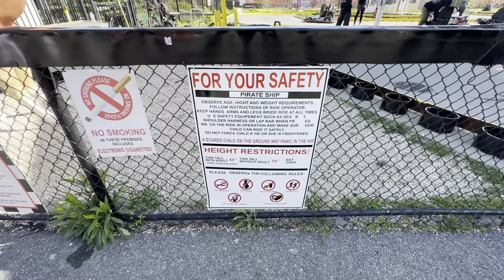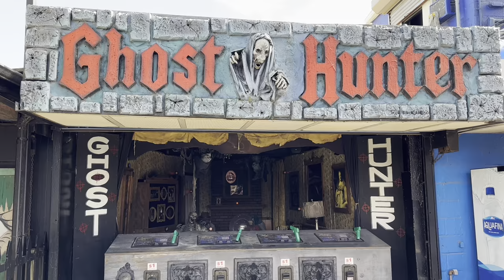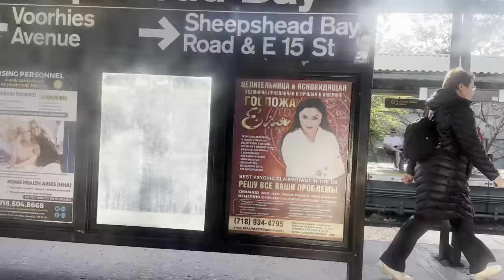Coney Island Spring 2023